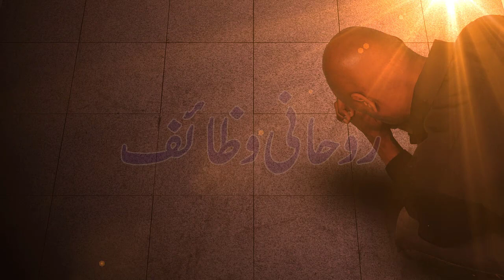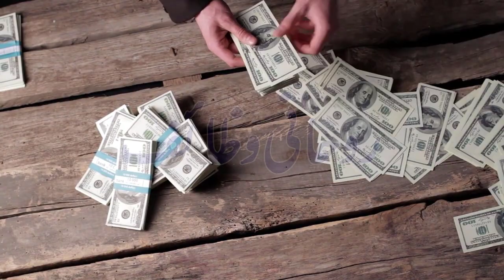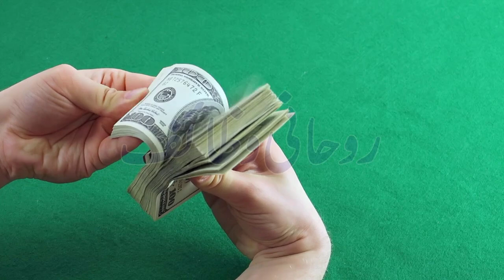5 Hazar Hamesha Purse Mein Rahe Ga | 10 Kalonji Ke Dano Par 1 Tasbih Parh Lo | Rizq Ki Barsat Ho Gi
Salam, i am Here About This Wazifa
5 Hazar Hamesha Purse Mein Rahe Ga | 10 Kalonji Ke Dano Par 1 Tasbih Parh Lo | Rizq Ki Barsat Ho Gi